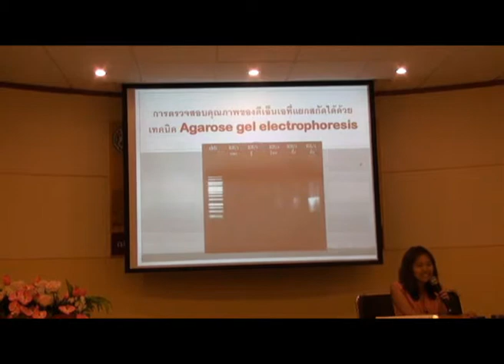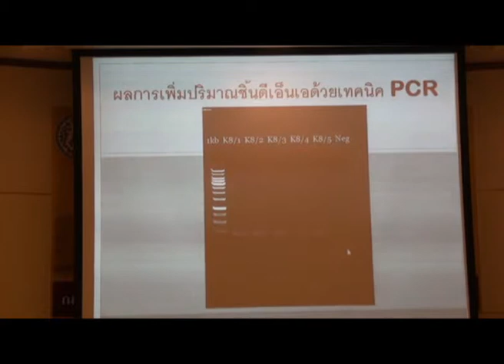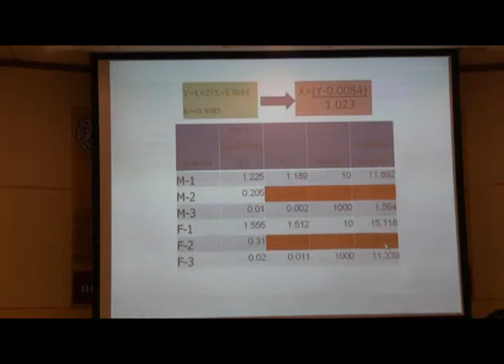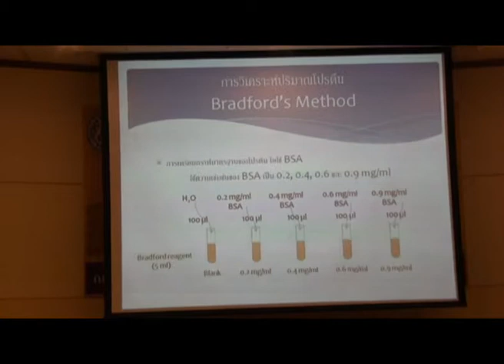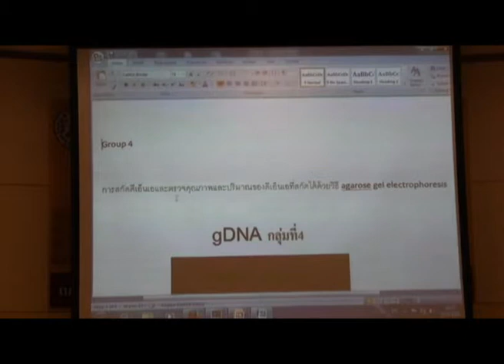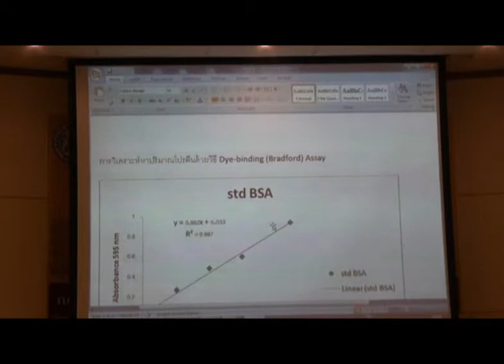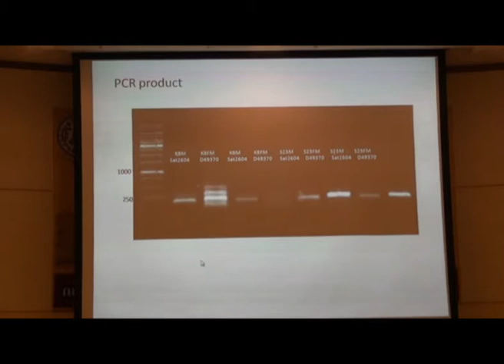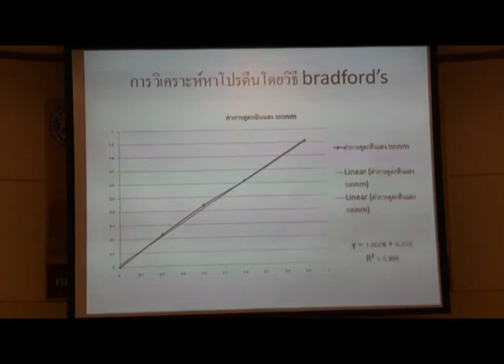10 นำเสนอ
การอบรมเชิงปฏิบัติการ หลักสูตร "เทคนิคทางชีวโมเลกุลในการวิเคราะห์โปรตีนและลายพิมพ์ดีเอ็นเอไหม"